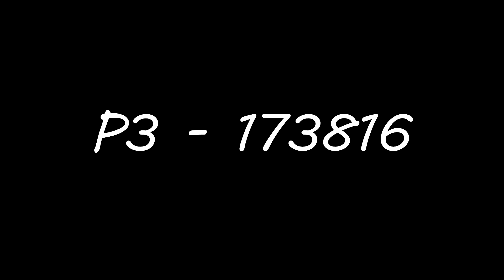Racing Player VS Bootcamp Recs || Transformice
Track: Ennja - Pulse

"Everything we hear is an opinion, not a fact. Everything we see is a perspective, not the truth."
- Marcus Aurelius